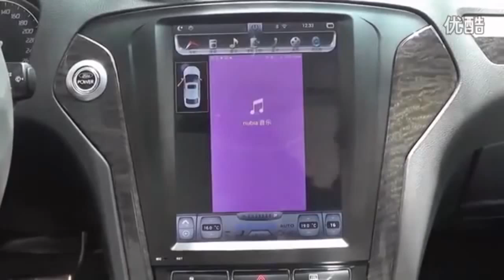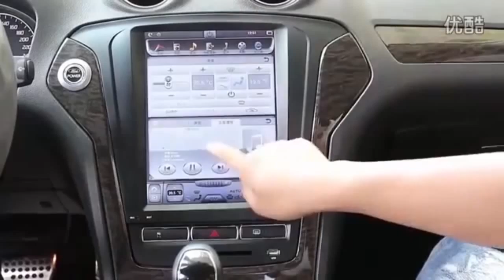Крутая магнитола в Mondeo 4 Tesla style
Можете сами заказать без посредников. Цена с доставкой.
Особенности продукта:
10.4 "TFT Сенсорный Экран Монитора для Автомобиля
экран resolution: 1024*768
экран: оригинал емкостный сенсорный экран
ОС: Android 4.4.4 система
ПРОЦЕССОР: Cortex R16A9 Quad-core
ОПЕРАТИВНАЯ ПАМЯТЬ: SAMSUNG DDR32 ГБ
Flash:32 ГБ
встроенный WI-FI
пойти в Интернет по личная точка доступа или Wi-Fi сигнала
идеальный поддержка информацию кондиционер
Perfect read автомобиля скорость вращения, скорость движения и двери автомобиля информация
отличная клиентская поддержка оригинальный датчик парковки и камеры (если автомобиль имеет)
идеальный поддержка управления с Рулевого колеса
поддержка картинка в Картинке (PIP)функция, два изображения может быть в одном экране
пользователь может frelly изменения отображения вверх или вниз
встроенный Bluetooth для мобильных громкой связи (в том числе список телефонов, список вызовов, входящий звонок, неполученные вызова, пропущенный вызов)
Bluetooth музыка с музыка спектр
встроенная функция GPS, поддержка онлайн GPS карте и в автономном режиме GPS карта
получать рейдио: FM/AM можно хранить 30 станциям. RDS доступна
с 2 USB порта, поддержка USB диск и жесткий диск
поддержказеркало link функция, экран смартфона может бросить на автомобильный dvd
поддержка RCA камера заднего вида, RCA DVR и RCA Видео вход
видео: MP4, H.264, WMV, AVI, RM/RMVB, VOB, 1080 P видео и многое другое
аудио: MP3, WMA, WAV и более
может отдельно установить Объемы музыки/видео, уведомления и сигнализации
сотличный экран яркость цвета, пользователь может frelly отрегулировать яркость
регулируемая два модель подсветка: день и ночь
максимальная мощность: 4X50 Вт максимальная выходная мощность
сЭКВ сбалансированным аудио технологии обработки и 5.1 Аудио DSP
дополнительное TPMS, DVR, цифровое ТЕЛЕВИДЕНИЕ, БД поддержка (опционально)